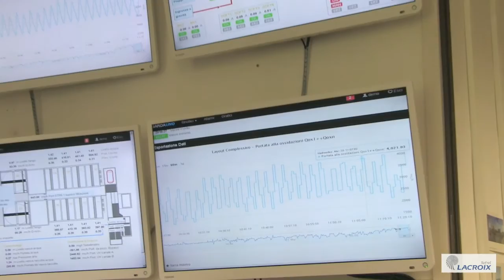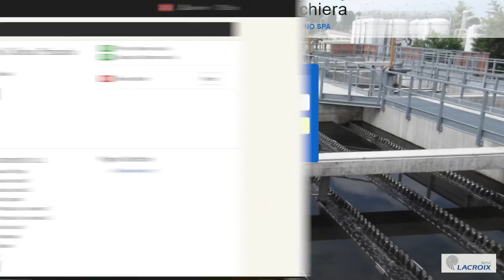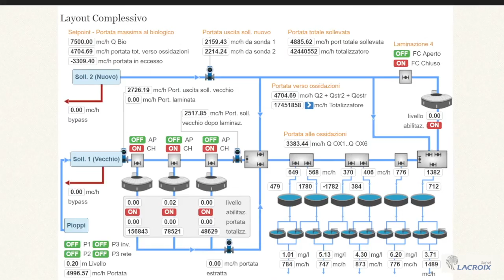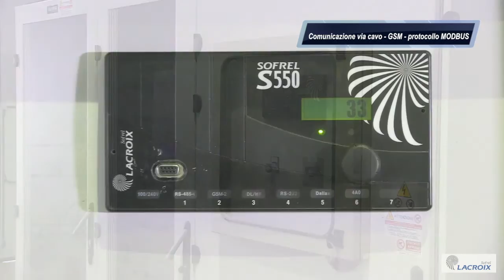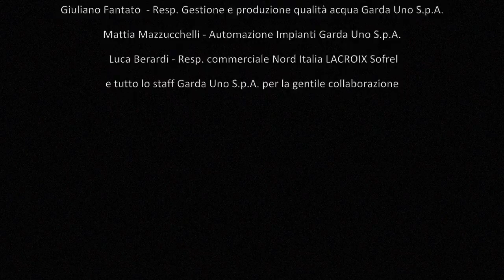Garda Uno S.p.A.: telegestione del ciclo idrico nella sponda gardesana bresciana ed entroterra.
Interviste e reportage sulle soluzioni LACROIX Sofrel adottate dalla azienda pubblica Garda Uno S.p.A. per il telecontrollo e la gestione della sua rete idrica nella sponda gardesana bresciana e entroterra, che comprende impianti di depurazione, fognature, stazioni di sollevamento e stazioni di pompaggio.